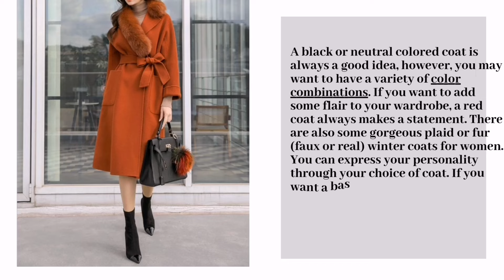Best Winter Coats 2022-2023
Hi🥰

What Are The Best Women's Winter Coats?

Before we know it, winter will be upon as and that means it’s time to think about a new stylish winter coat. A winter coat is one of the key components of your winter wardrobe. An elegant winter coat can express your mood or add flair to your outfit on days you don’t feel like overdressing. Winter coats for women can be both practical and stylish.

Remember, women's winter coats can help you make a great first impression. Plus you will wear it repeatedly during the winter season. In the following article, we will discuss some essentials points on how to choose the best winter coats for women this coming season.

So how do you choose the best coat for you? Styles will vary by person as we all have a different sense of style, comfort levels, and lifestyles. A big factor is your budget. Do you want to have multiple coats for various occasions or just one practical yet stylish coat for all events and purposes?

Here are some questions you should ask yourself when selecting the perfect winter coats for women to suit your individual style.

If you want a coat that will last you for more than one season, it is worth spending a little more money. If you want to have a few fashionable coats you can go with a lesser quality. However if you want your winter coat to last for several seasons, you should invest in a higher quality coat. A high quality coat will have a stronger stitching and lining and be designed of sturdy materials.

A black or neutral colored coat is always a good idea, however, you may want to have a variety of color combinations. If you want to add some flair to your wardrobe, a red coat always makes a statement. There are also some gorgeous plaid or fur (faux or real) winter coats for women. You can express your personality through your choice of coat. If you want a basic color or black coat for everyday wear, perhaps purchase a bolder color to make a statement when you go out on the town.

If you wish to make a statement with a more practical neutral coat, you can always dress it up with a stylish hat, colorful scarf or even a gorgeous pair of statement earrings. There are plenty of ways to add flair to your everyday look.

Classic trench coats will never go out of style. They are considered a fashionable wardrobe essential. They are both feminine and chic, and very practical as well. A well-tailed trench coat that fit you perfectly does not need much embellishment. However, a belt is always a must with a timeless trench coat.

A short coat can be both hip and practical. If you chose a shorter coat with a moderately tailored look or perhaps an asymmetrical flair, it can add some pizzazz to your everyday wardrobe.

Obviously a longer coat will look better on tall woman. Longer coats are currently all the rage. With a slightly tailored waist, they create a long and slim look.

A belted coat is extremely comfortable and chic. They can help enhance and flatter your figure. Women who are not quite as slender might want to opt for tailed coat without a belt so as not to add any additional bulk.

Additional Tips For Selecting The Best Winter Coats For Women

Make that there is enough room in the armholes.

Coats that are full arm lengths should cover your wrists.

Bucker, zlp etc the coat completely to ensure that doesn't feel tight. Move around to ensure that it fits comfortably.

Make sure your coat fits in the shoulders and hangs straight and not crooked

Ensure that the hems are even and the pockets, pleats, etc, lie completely flat.